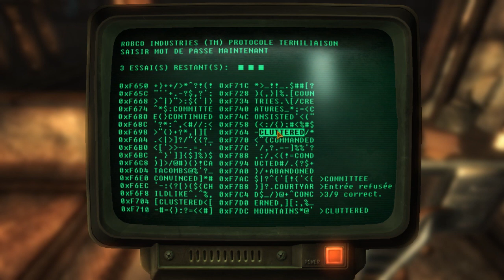Fallout: New Vegas | Ep 71 (DLC) : Dissociation cognitive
C'était bien sympa de faire le touriste à la Capitale, mais j'étais curieux de savoir ce que devenait le Far West de mon premier siècle… Alors je suis venu, j'ai vu, et je n'en reviens pas qu'une nouvelle menace face trembler la RNC.

Dédié à TheFantasio974